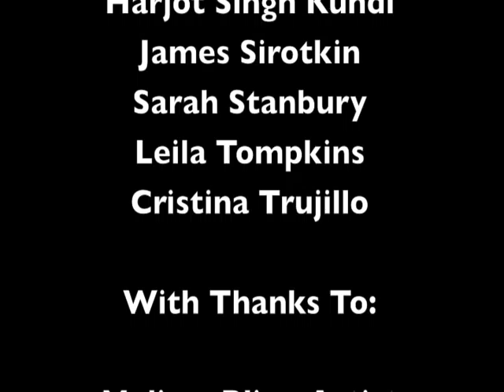Boho Scene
Digital work created at the National Portrait Gallery by a group of 14 - 21-year-olds, during the Easter holiday 2011. The films were inspired by the exhibition Ida Kar: Bohemian Photographer, 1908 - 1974. The project was led by artists Melissa Bliss and Simon Green.